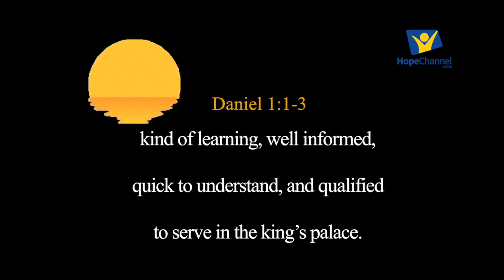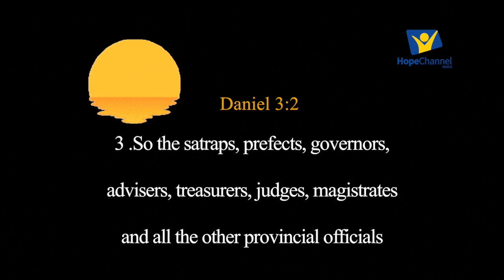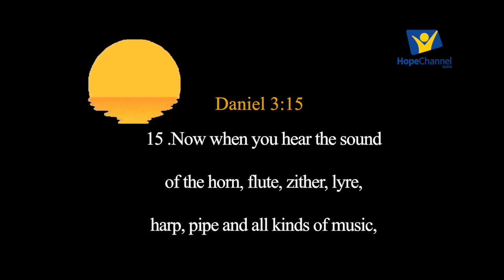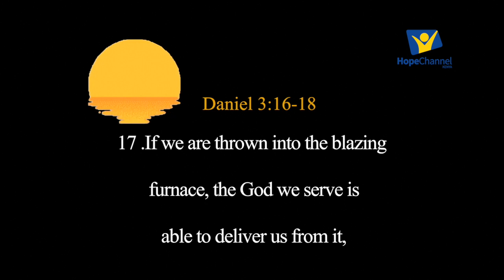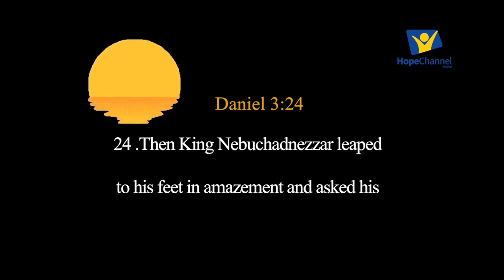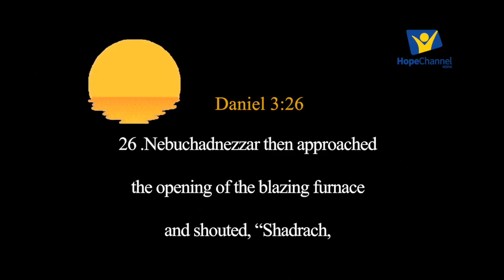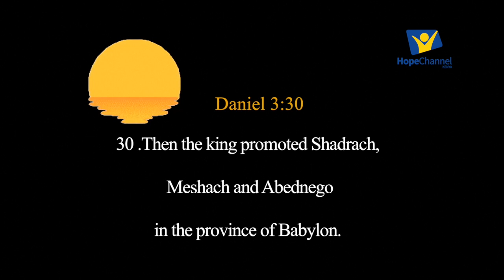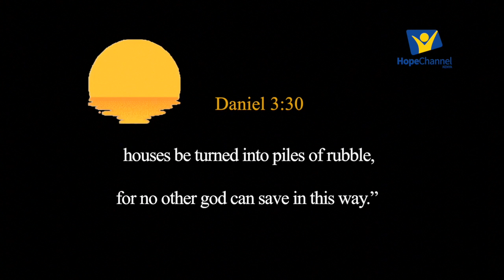Is it Complicated?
Join Ps. Dennish Ogumbe on The Riser.